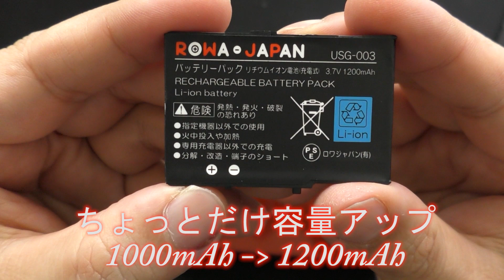【ゲーム】100円のジャンクDSLiteの動作確認。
■バッテリー
【ロワジャパン】任天堂 ニンテンドー DS Lite の USG-003 互換 バッテリーパック 【完全互換品】

09時に公開動画は、ゲーム紹介
18時公開動画は、ゲームをプレイしていく動画+福袋など